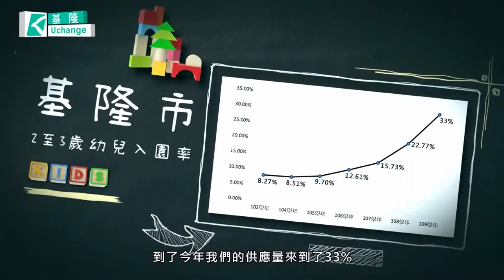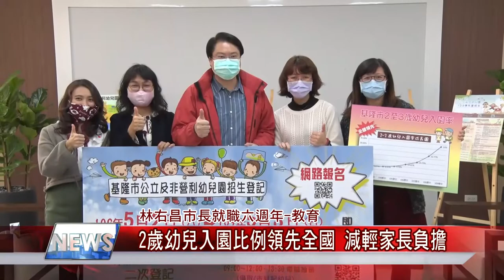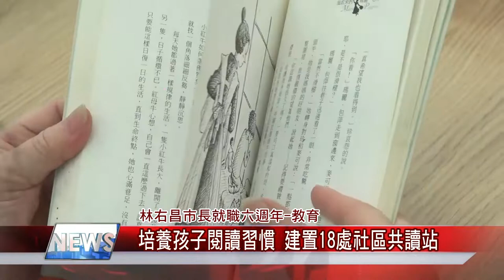教育 投資|市長就職六週年~投資教育接軌國際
設計融入教學場域 三階段翻轉學校建築
2歲幼兒入園比例領先全國 減輕家長負擔
基隆3900萬打造國小特色遊戲場 捨傳統遊具並開放社區
暖暖童軍露營中心 變身”拉波波村”
培養孩子閱讀習慣 建置18處社區共讀站
基隆教育迎國際 海洋城市大躍進
投資教育不手軟 成就孩子未來

(中嘉吉隆新聞 記者蔡曉君/基隆報導) 為了讓基隆教育迎向國際，市長林右昌強調市府「投資教育不手軟」，逐年提高教育經費，104年教育經費編列61.38億元、今年編列72.7億元、明年編列83.9億元，5年多來教育經費成長規模達36.69%，顯見市府對人才培育及打造優質教育環境的重視。

臉書追起來
Home 中嘉- 吉隆有線電視

趣聞不漏接
吉隆官網(中嘉新聞)

喜歡看電視?